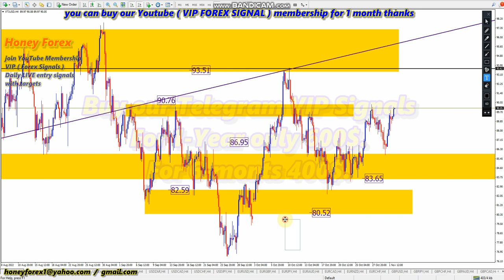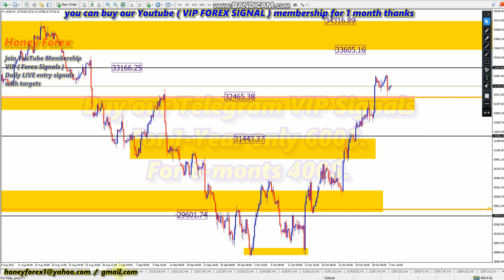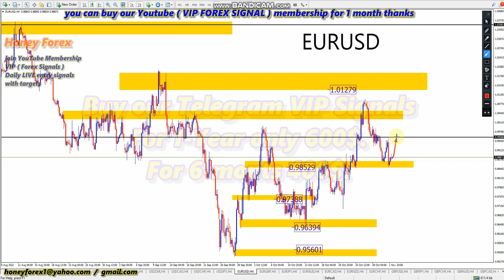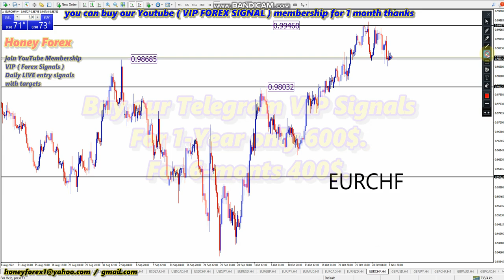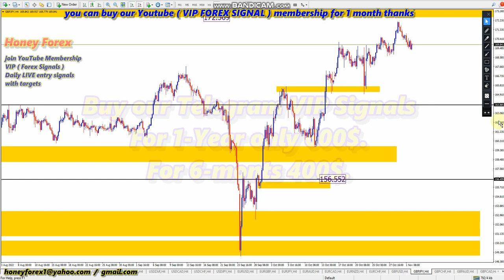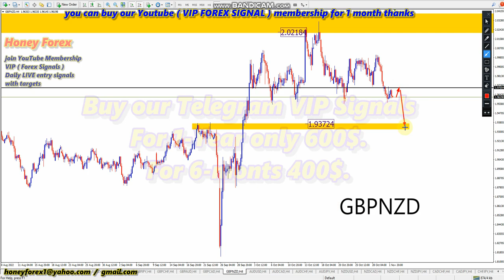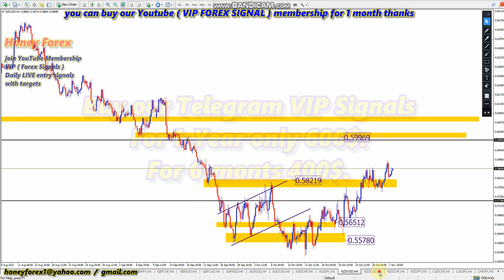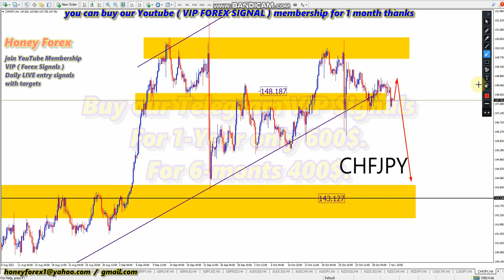Today Mid Weekly Forex Forecast Gold & All Forex Pairs 2 November 2022 @honeyforex